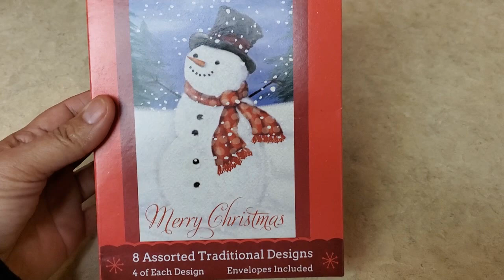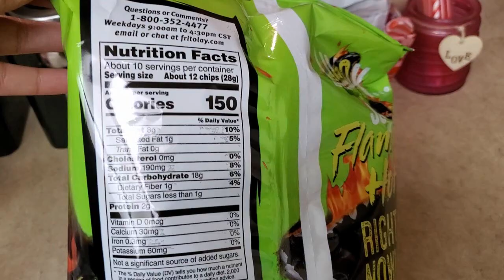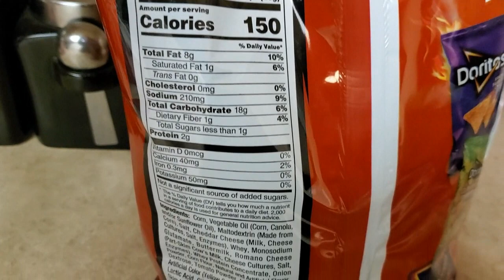NEW Dollar General Haul !!! - Great Valentine's Decoration Finds & Items For The Home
This video covers my haul from The Dollar General.  I'm going to go over all the great items I purchases for the home, Valentine's Day, and everything else.  I found some really great deals that I wanted to share with you so you can go out and get them if you want.  I hope you enjoy the video.

KIMMYS CLOTHES
2370 W Cleveland Avenue